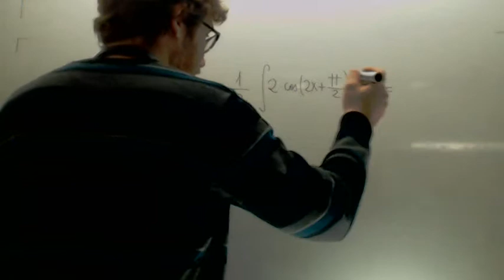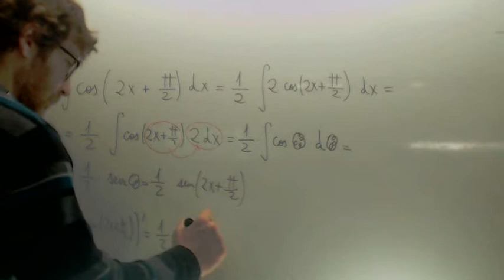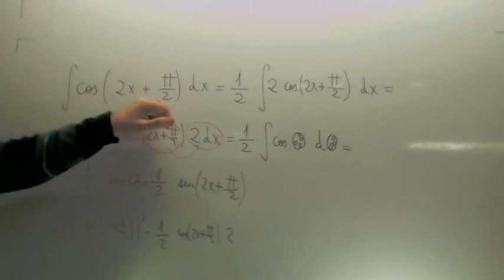Integral cambio de variable 03 Matematicas 2º Bachillerato Academia Usero Estepona